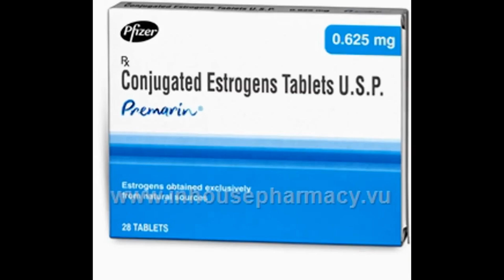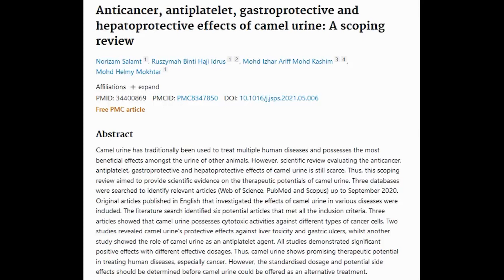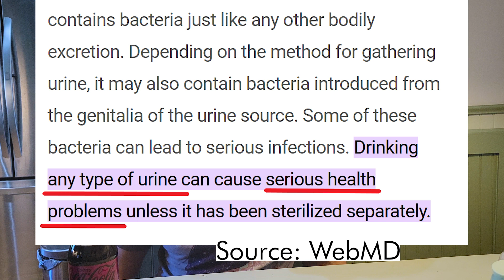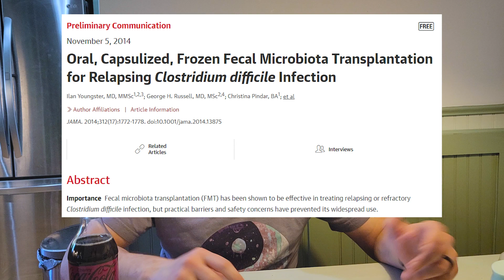Muslim Preacher Recommends DRINKING CAMEL URINE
Maybe Farid should demonstrate that he fully trusts his prophet and publish a video where he drinks it.